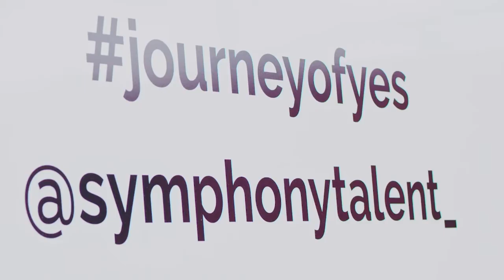How Symphony Talent Hosted and Advertised a Podcast in Bulldog Billboards Glass Walled Display Truck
Symphony Talent wanted to host a podcast inside one of our Dallas based glass walled display trucks. Symphony hired an artist to paint a mural over a transparent vinyl window wrap which blended with the rest of their truck – which was all Magenta colors.

The Symphony talent logos, along with journey of yes was displayed on the exterior while we assembled a podcast booth inside for company executives to host conversations with their clients.

Next stop for mobile podcasts? Detroit, Michgan!

If you want to host a podcast or have other creative uses for our fleet of glass walled trucks, give Rod Collins a call at , or email . You will be glad you did.

200+ square feet of out of home brilliance is large enough to shine a light on your product/service and social media options. This is a powerful marketing tool that commands 97% recall. For years we have been asked repeatedly to cover swaths of Great Clips territories in Texas and Oklahoma. Their Great Haircut Sales have promoted more than 80 stores to date!